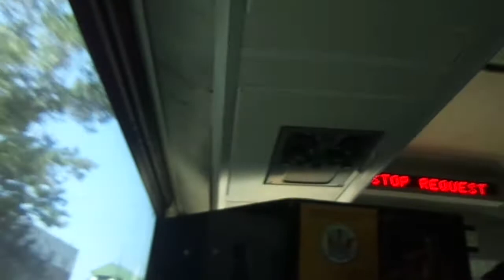NJT MCI D4000 #7856 on the 165 to NY (Inside) in HD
A video ride on-board NJT 2002 MCI (Motor Coach Industries) D4000 "Jersey Cruiser" #7856 on the 165 to New York Local via Boulevard East on a Sunny, Warm and somewhat humid late Saturday Morning.  I was very lucky to get a seat on this bus, because it got full in a hurry!!!  I sat near the front of the bus and I was heading to Bonn Place & Boulevard East in Weehawken.  Available in High Definition.

The Seats on this bus have been rehabbed and includes cameo appearances of 2 other NJT MCIs heading to New York; #7587 & #7737.